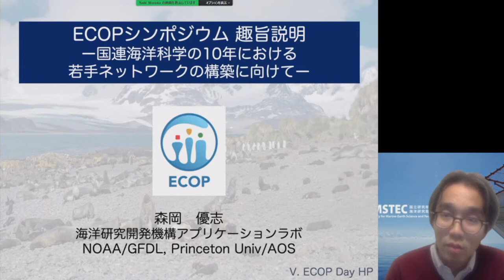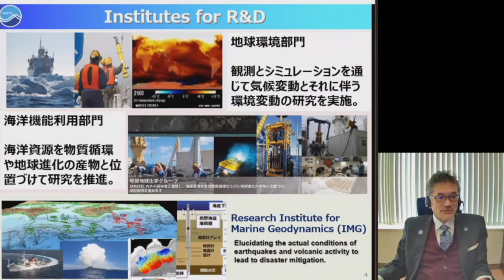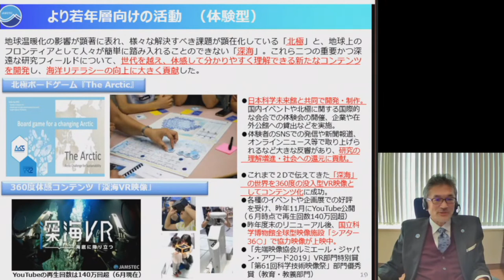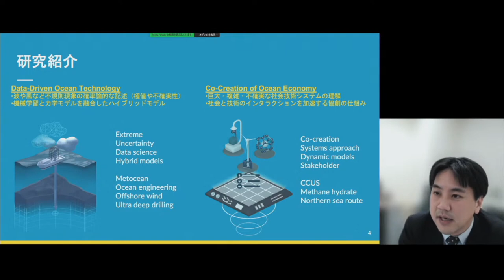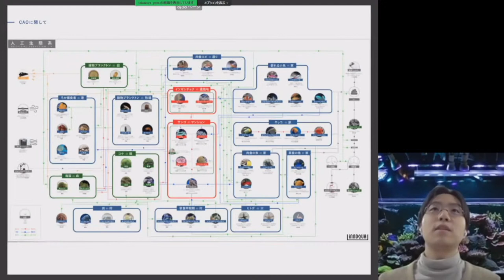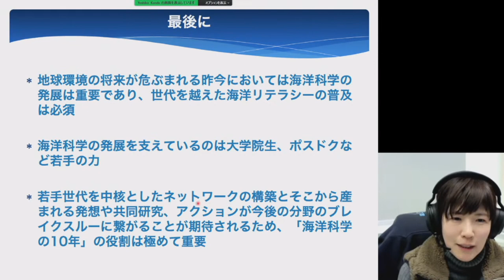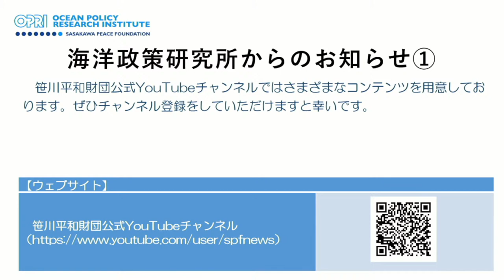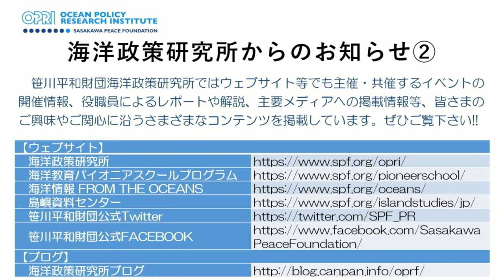ECOP Japan Symposium: Toward creating ECOP network in UN Decade of Ocean Science (Jan. 18, 2022)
The United Nations Decade of Ocean Science for Sustainable Development (UN Ocean Decade) began in January 2021. For the next decade until 2030, initiatives with a particular focus on the ocean, a sector with many areas that remain largely unknown, will be pursued with a view to realizing various sustainable development goals (SDGs), especially SDG 14 (Life Below Water). In this context, contribution from Japan is also expected. The Japan National Committee was officially launched on February 2021, and published "Japan's Initiatives for UN Decade of Ocean Science."

ECOP (Early Career Ocean Professionals) is a working group formed under UN Ocean Decade. Multiple activities have been carried out to create global, regional and national ECOP networks so far. Virtual ECOP Day, which is a 24-hour livestream event and endorsed as an official program of Decade Action, was hosted by and for ECOPs from around the world on June 2021. Given the concern over insufficient ECOP resources in ocean science are increasing in Japan, networking activity to create transdisciplinary bond and recruiting next generation is important. On the other hand, it is also true that the time of early career is an valuable period to concentrate and deepen their own specialty to build up their career. In this symposium, multiple speakers were invited from various fields including natural and social science, education and industry, to discuss expectations and challenges toward strengthening the ECOP network from the perspective of early-mid careers.

【Added on 25 April 2022】